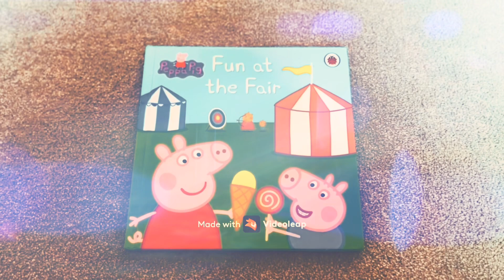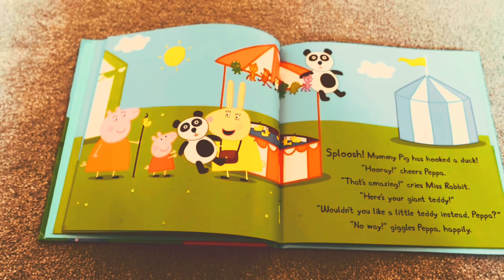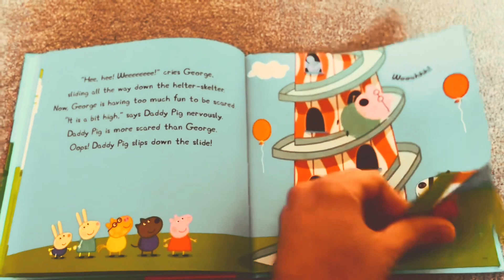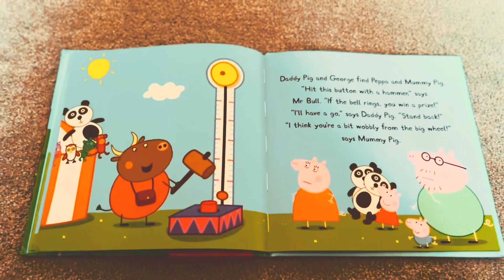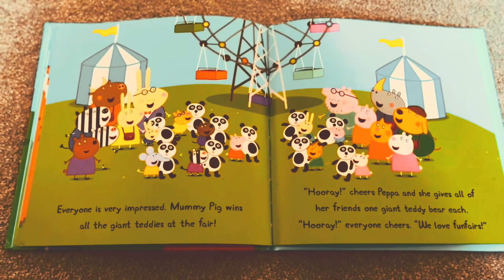Peppa Pig Fun at the Fair Children Book Reading